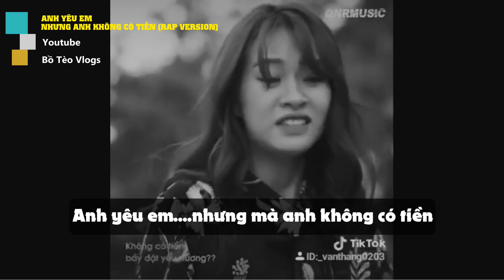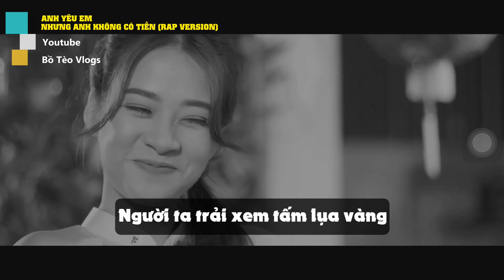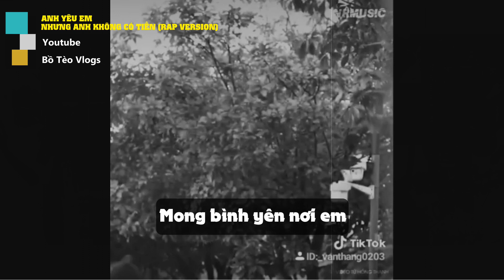ANH YÊU EM NHƯNG MÀ ANH KHÔNG CÓ TIỀN (Rap version) | DucLoi (Prod. Aksil Beats)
Một bài hát ngẫu hứng với tâm trạng
Ace nghe cảm nhận

Mixer
Huy Khánh Nguyễn (Huyrv)

Lyric:
rap
Anh yêu em. nhưng mà anh không có tiền
Phải chấp nhận. mặc dù tụi mình có duyên
Không muốn sau này em khổ
tương lai không dám màn tới
Phải rời xa để em hạnh phúc
Lạnh chút không sao nàng ơi

Lặp lại
Bể khổ ở ngay trước mặt
Bể khổ là giọt nước mắt
Bể khổ không phải là rời xa nhau
Kết thúc chỉ là bước ngoặc

mel
Xoay trong đêm tiếng yêu vội vàng
Hát vu vơ bài ca
Thương em ơi, lá cây phiêu bông
Mong bình yên nơi em

Rap
Đô thị đèn màu thật tấp nập,
Hẻm nhỏ quê mình lại mất nhau
Cày ngày cày đêm muốn sấp mặt
Tình yêu không tiền thì rất đau
Người ta trải xem tấm lụa vàng
Bước chân nhẹ nhàng chẳng lo âu
Anh là phàm phu mấy sung sướng
Nhìn em ra đi buồn có thấu

Lặp lại
Bể khổ không phải là rời xa nhau Kết thúc chỉ là bước ngoặc

Rap:
Xin cho em đi ..với hạnh phúc
Đỡ nhiều muộn phiền phải vây quanh
Xin em bình yên ..bên người khác
Đủ đầy hơn trong vòng tay anh

Dù gì cũng từng là ..của nhau
Yêu thương anh xin được nói hết
Nhưng mà thú thật cuộc đời này
2 quả tim vàng thì .đói .chết

Thà là anh khổ còn hơn em
Dù gì anh cũng sẽ chịu được
Nếu như bão tố 2 vùng trời
Mong cho bên em êm dịu trước